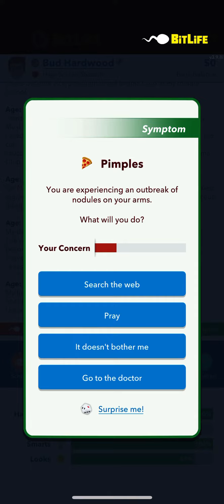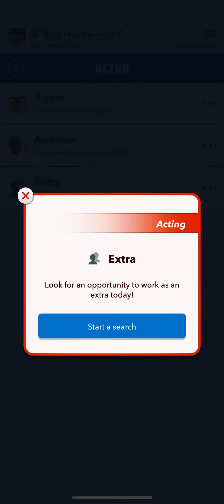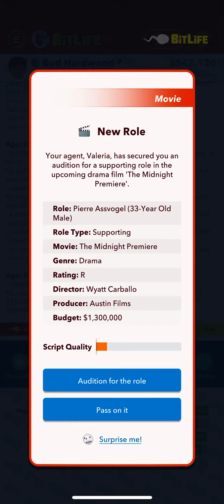How to become an actor in bitlife